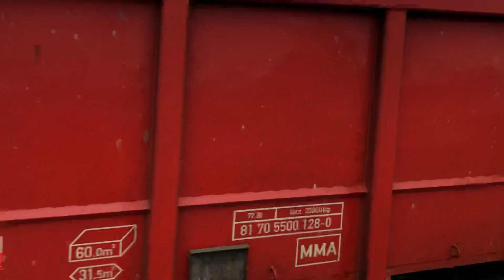DB 60066 Battles Storm Eunice Through Hyde Central, 18/2/22